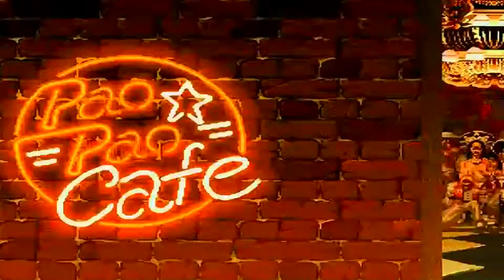THE KING OF FIGHTERS 94 - Gameplay Exclusiva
Salve, tripulantes ! Mais um pedido de inscrito pra vocês ! Trazendo este grande clássico: The King Of Fighters 94 !!! Espero que gostem !!!